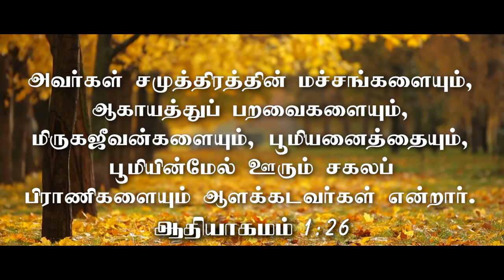"நீங்கள் வெட்டி எடுக்கப்பட்ட கன்மலை"(HD) Oct 3rd 2020 Today's Promise with Bro.D.Jestin (DD2200)